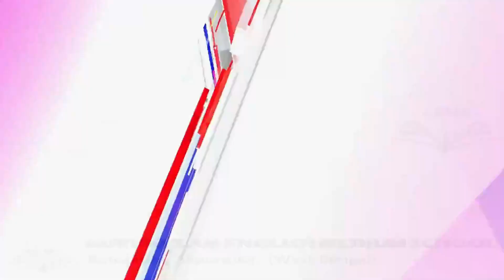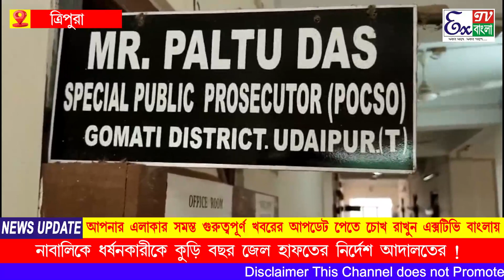নাবালিকা ধর্ষনকারীকে কুড়ি বছর জেল হাজতের নির্দেশ আদালতের